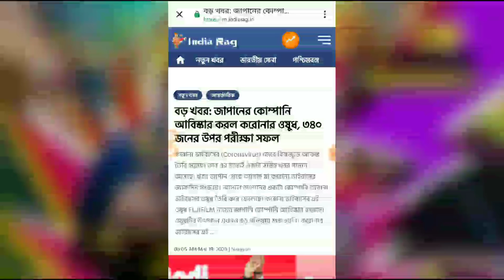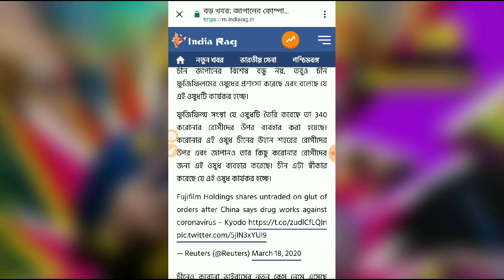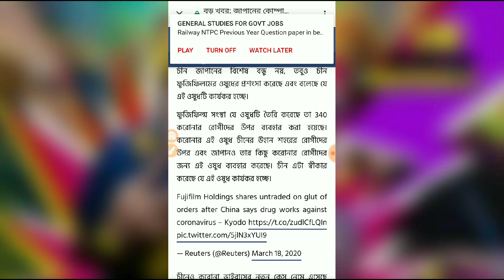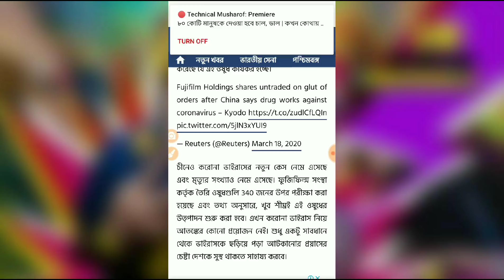চীন স্বীকার করলো ওষুধে কাজ হচ্ছে জাপানি কোম্পানি করল বাজিমাত বিশ্বজুড়ে আশার আলো